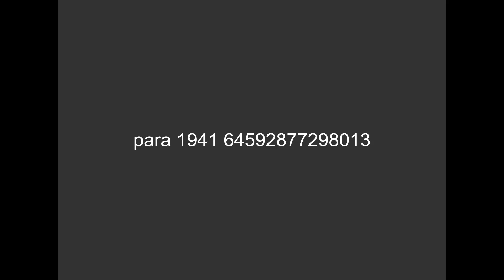[FICTIONAL] A Paramount Picture (1941)